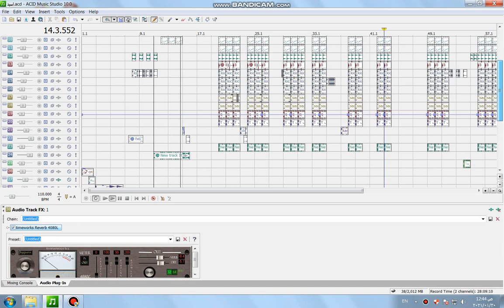بروجيكت توزيع اكثر من رائع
بروجيكتات وخماات